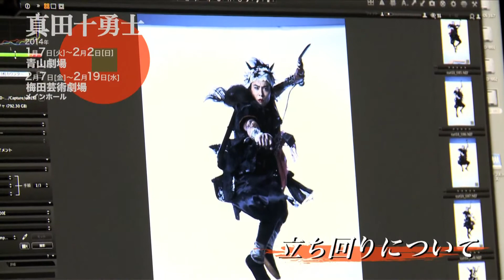【石垣佑磨】ギャバンの次は忍者！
俳優・石垣佑磨が「マキノノゾミ脚本×堤幸彦演出」という最強のダッグでおおくりする日本テレビ開局60年記念舞台『真田十勇士』に出演します。豪華キャストが揃った、この作品に仙九郎役で石垣は真田十勇士の強敵となる忍び・仙九郎役を演じます。